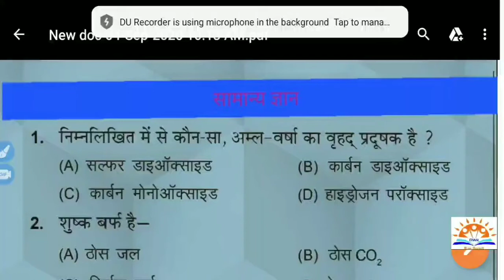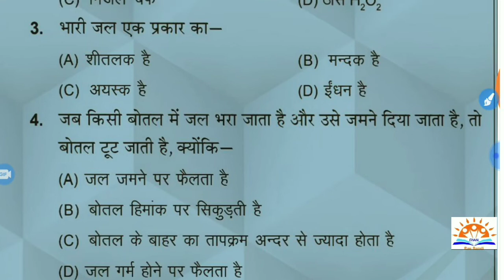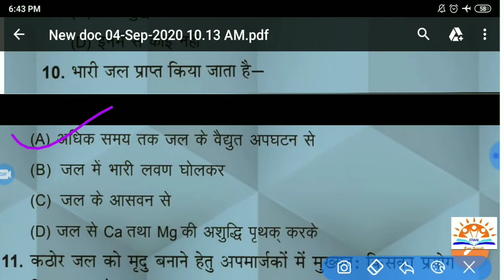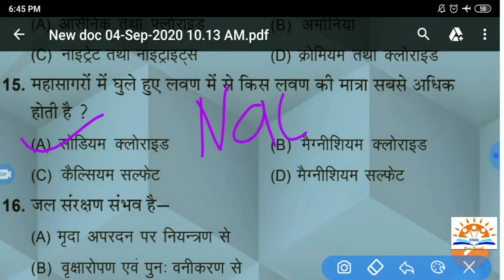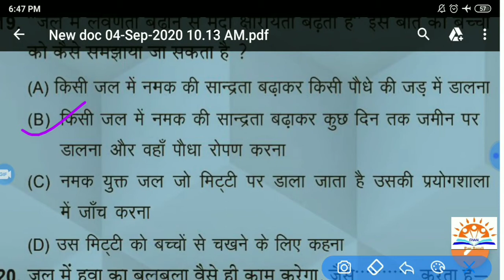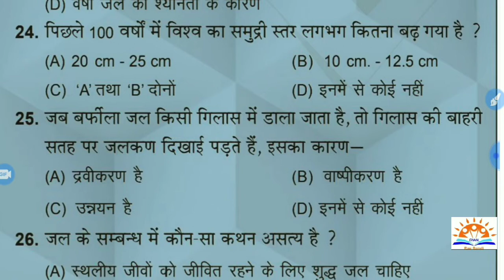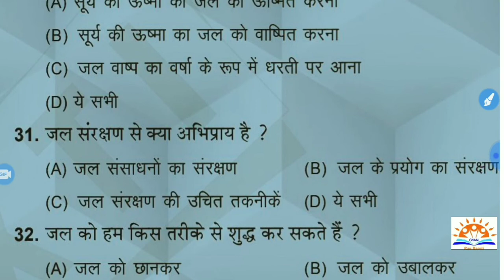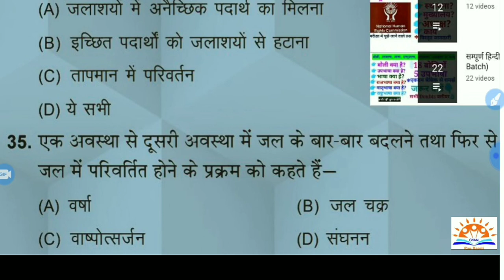CTET & UPTET 2020-21| Mock test GK | GS | UPSI | UPP | Lekhak | General knowledge